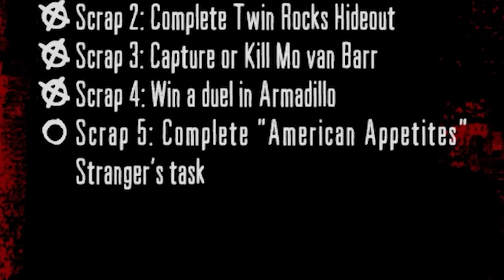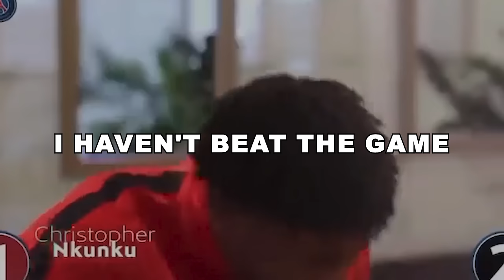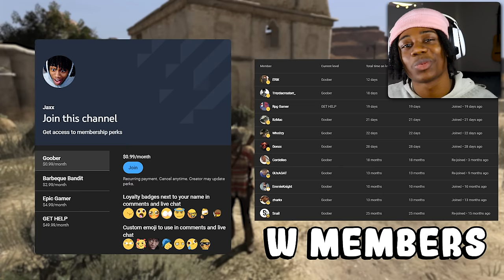The Strange Man Came Back...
In today's video, we continue our series on Red Dead Redemption (Episode 8)

Red Dead Redemption is set during the decline of the American frontier in the year 1911. It follows John Marston, a former outlaw who, after his wife and son are taken hostage by the government in ransom for his services as a hired gun, sets out to bring three members of his former gang to justice.